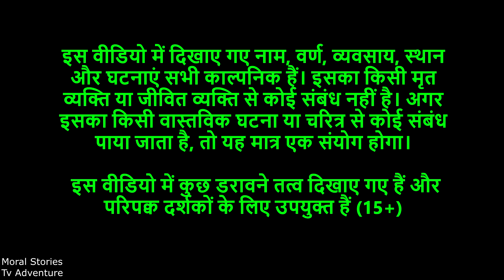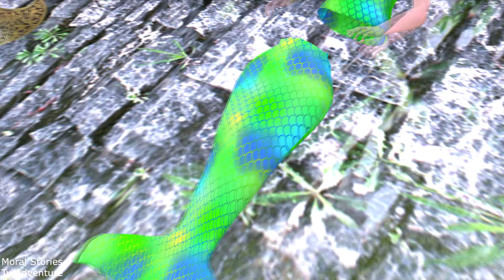जलपरी मां की पूँछ कटी | Jalpari cartoon | Jalpari Ki Kahani| Chudail | Moral Stories | Cartoon Video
माँ जलपरी की पूँछ | Jalpari cartoon | Jalpari Ki Kahani | Chudail | Moral Stories | Cartoon Video

इस फिल्म में दर्शाए गए सभी पात्र और घटनाएँ पूरी तरह से काल्पनिक हैं।
वास्तविक घटनाओं या व्यक्तियों, जीवित या मृत किसी भी समानता,
विशुद्ध रूप से संयोग है| इस वीडियो में दिखाई गई कुछ डरावनी सामग्री
जो वयस्क उम्र 13+ के लिए उपयुक्त हैं|